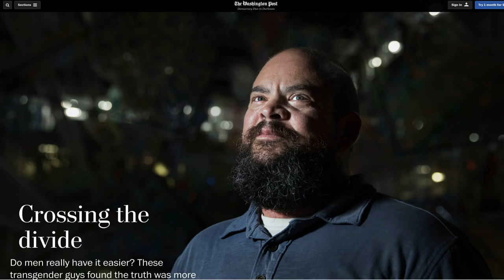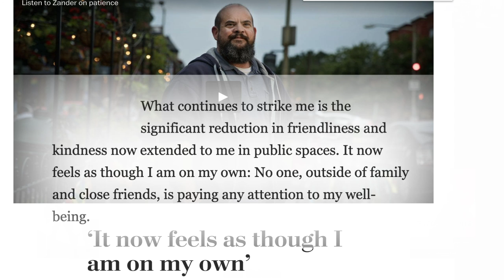Part Two - Transmen Max Valerio and Zander Keig Speak about Male Privilege and other topics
In part two Zander and Max discuss male privilege and their perceptions of the default cultural idea of male privilege and what they experienced in their own transitions.

Max's book
The Testosterone Files

Zander's books

Manning Up: Transsexual Men on Finding Brotherhood, Family and Themselves
Manifest: Transitional Wisdom on Male Privilege
Letters For My Brothers: Transitional Wisdom in Retrospect

MenAreGood Mailing List (low level)

BOOKS
Descriptions for all three

Huge Men Are Good Mug